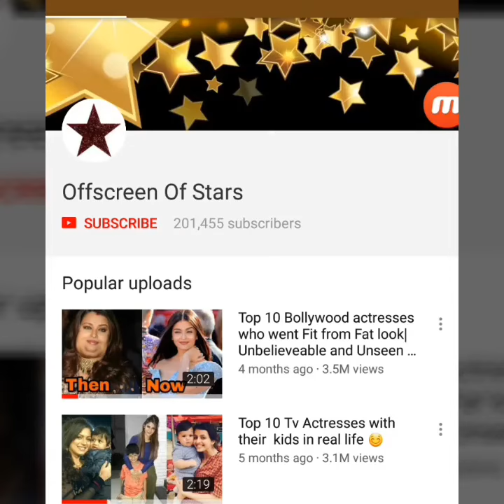Wao ! Kareena Kapoor Khan and Sonam Kapoor having fun offscreen with each other